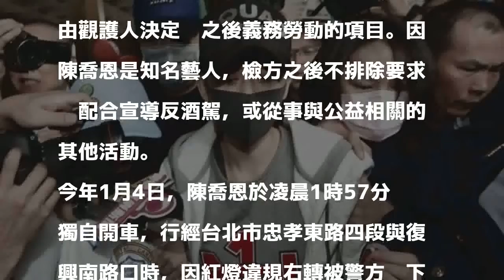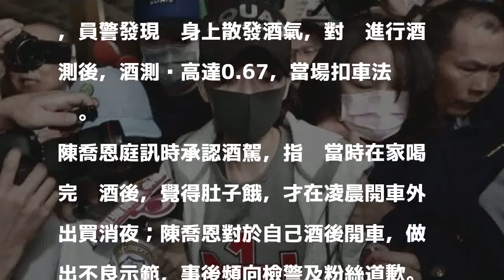陳喬恩酒駕緩起訴 將安排出席宣導反酒駕等公益活動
〔記者錢利忠／台北報導〕藝人陳喬恩日前涉酒駕被逮，酒測值達0.67，事後她在微博發文向粉絲道歉，台北地檢署考量陳喬恩沒前科，犯後已認罪，認為她犯後態度良好，本月7日同意給予她自新的機會，將她緩起訴，期限2年，條件是須在1年半之內，提供60小時的義務勞務；該案北檢依職權向高檢署提再議，高檢署已駁回，意味著陳喬恩已獲緩起訴確定。

發表評論評論如下。